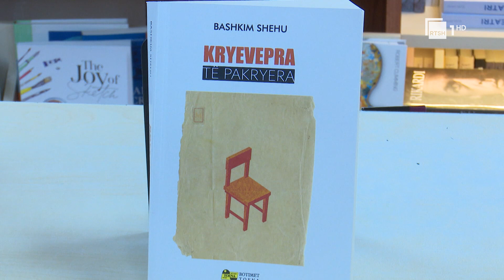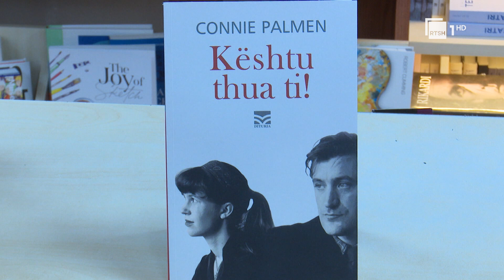Librat e rinj/ Mira Meksi e Bashkim Shehu më të shiturit, vijon interesi për Amos Oz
Gazetare: Katerina Kule